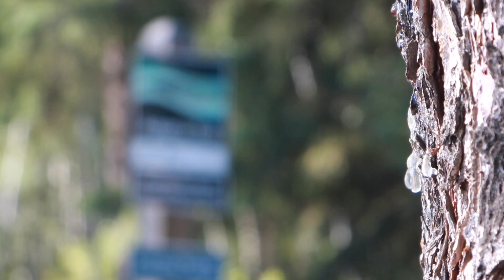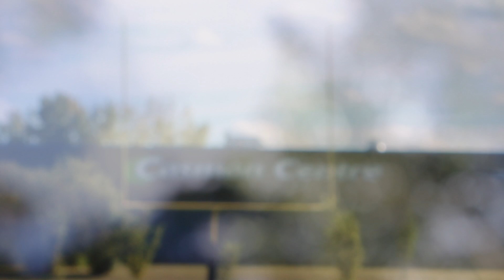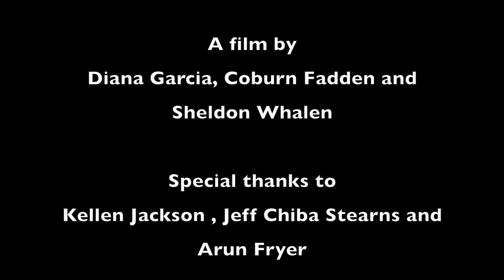Our Roots (Make A Film In A Weekend, Fort McMurray)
What makes any place feel like "home"? In this visually poetic, experimental documentary, the filmmakers share what makes Fort McMurray "home" to them.

A film by Diana Garcia, Coburn Fadden and Sheldon Whalen.
Mentors: Jeff Chiba Stearns, Arun Fryer & Kellen Jackson.

Make A Film In A Weekend is a three-day filmmaking workshop designed to help youth plan, shoot, and edit their own film over a weekend. Participants learn the basics of lighting, sound, and editing with Final Cut Pro X. No experience is necessary and all materials and equipment is provided. The workshop closes with a screening of the finished films Sunday evening open to friends and family.

Make A Film In A Weekend - Fort McMurray was produced by the Reel 2 Real International Film Festival for Youth, with the support of STORYHIVE, and in partnership with Keyano College.